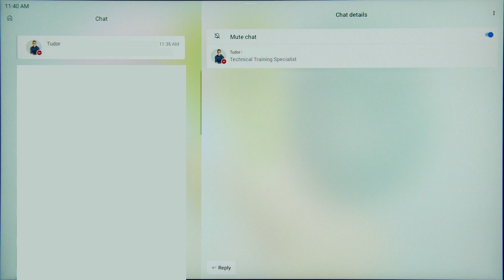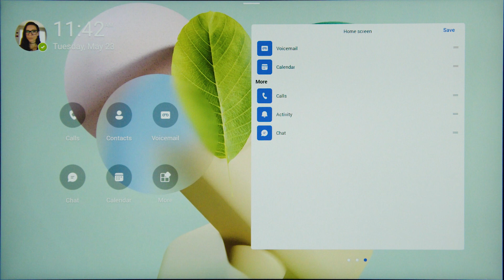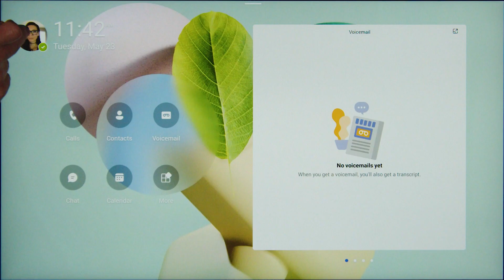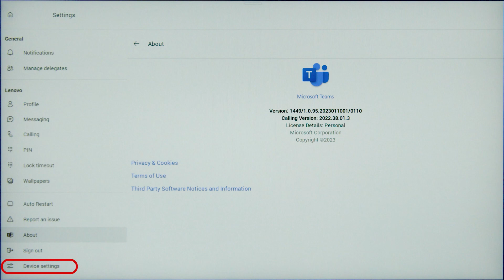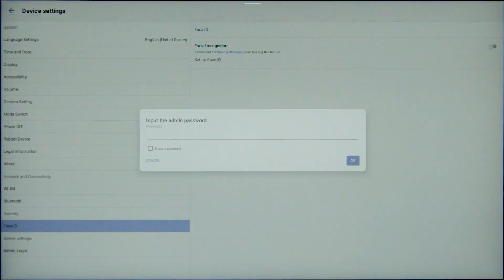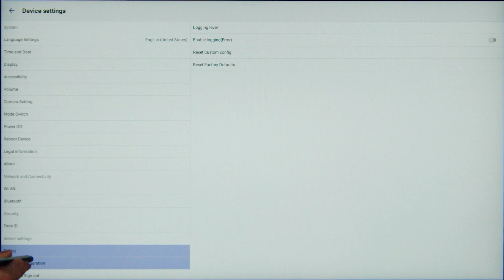How To Use Microsoft Teams on a ThinkSmart Display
In this video we will go over how to use Microsoft Teams on a ThinkSmart Display powered by Android.

MTM: 12CN, 12CQ